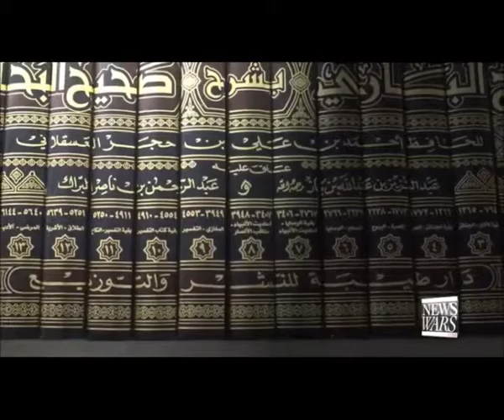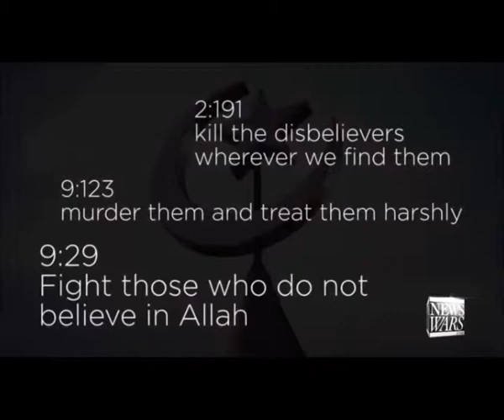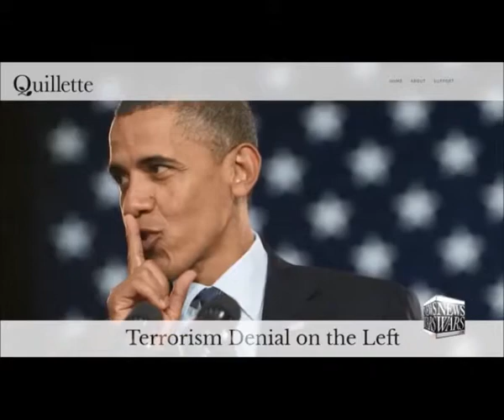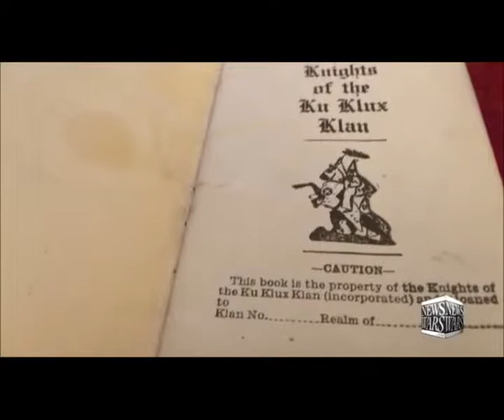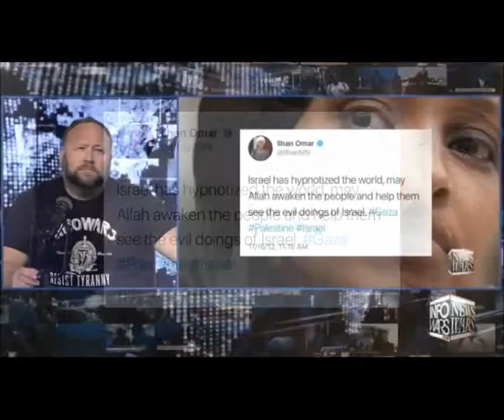The Truth about Islam